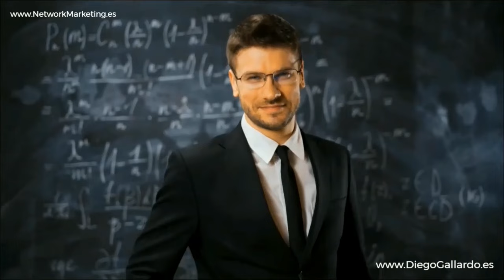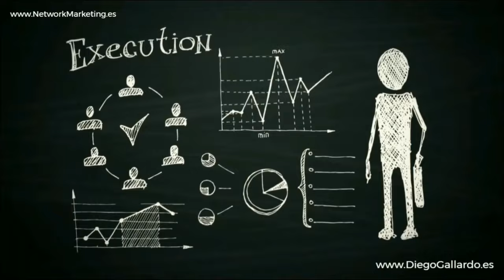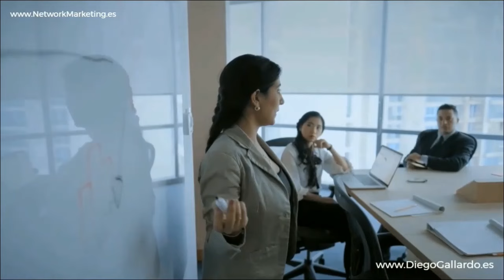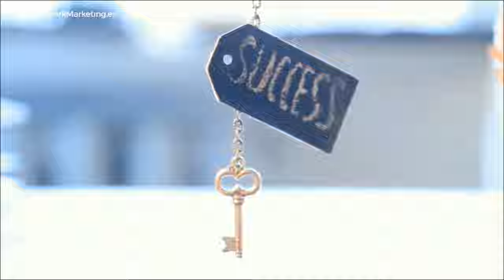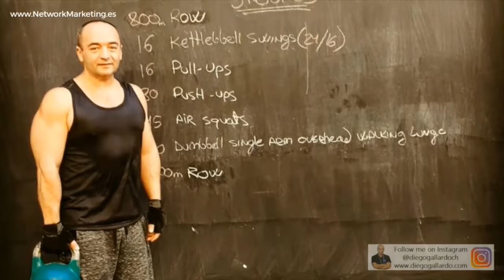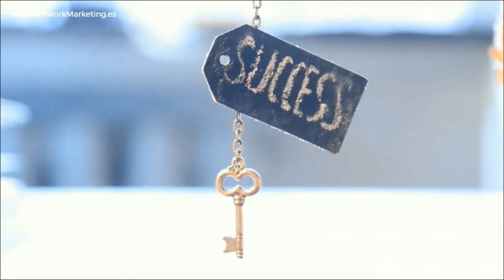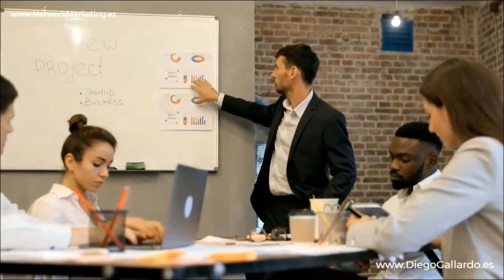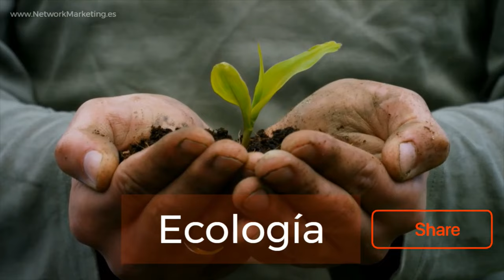EDIFICACIÓN y TRABAJO en EQUIPO 💎 Paco y Geovanna BAZÁN Emprendedor Negocio Network Marketing AMWAY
🌟✨💼🤝 En el vibrante mundo de los negocios digitales y el network marketing, la conferencia "Edificación y Trabajo en Equipo en el NEGOCIO Digital de Network Marketing de AMWAY" impartida por Francisco y Geovanna Bazán, emerge como una fuente inagotable de sabiduría y estrategias. Los Bazán, reconocidos como Nuevos Dobles Diamantes de México, comparten su experiencia y conocimientos profundos sobre la crucial importancia de construir y mantener equipos robustos y cohesionados en el ámbito del marketing en red.

La edificación, ese pilar central del éxito empresarial, se revela como una herramienta imprescindible. Paco y Geovanna desglosan las técnicas y tácticas para fomentar la colaboración, el apoyo mutuo y la confianza dentro de los equipos. A través de ejemplos reales y vivencias propias, demuestran cómo la edificación transforma grupos de individuos en equipos sinérgicos capaces de alcanzar metas sorprendentes.

Además, su relato se sumerge en el corazón del liderazgo efectivo, mostrando cómo un liderazgo empático y orientado a la edificación puede inspirar y motivar a los miembros del equipo a alcanzar su máximo potencial. Este enfoque no solo mejora el rendimiento del equipo, sino que también fortalece los lazos entre sus miembros, creando una atmósfera de trabajo gratificante y productiva.

La conferencia también aborda la importancia de la adaptabilidad y la innovación en el network marketing. En un mundo donde la tecnología y las tendencias de mercado cambian rápidamente, Paco y Geovanna subrayan la necesidad de mantenerse actualizado y ser flexible. Esta capacidad de adaptación es esencial para sobrevivir y prosperar en el competitivo mundo del marketing en red.

Por otro lado, se enfatiza la relevancia de la formación continua y el desarrollo personal. Un equipo bien formado y constantemente actualizado es más eficaz y capaz de enfrentar los desafíos del mercado. Los Bazán comparten sus estrategias para fomentar un ambiente de aprendizaje continuo dentro de los equipos, lo que conduce a un crecimiento tanto personal como profesional.

Además, la conferencia aborda el valor de la ética y la integridad en el negocio. En un campo donde la reputación y la confianza son cruciales, mantener altos estándares éticos no solo es lo correcto, sino también lo más beneficioso a largo plazo.

En resumen, "Edificación y Trabajo en Equipo en el NEGOCIO Digital de Network Marketing de AMWAY" por Francisco y Geovanna Bazán es una obra maestra de conocimientos y experiencias enriquecedoras, que ofrece una perspectiva profunda y práctica sobre cómo construir y liderar equipos exitosos en el dinámico mundo del network marketing.